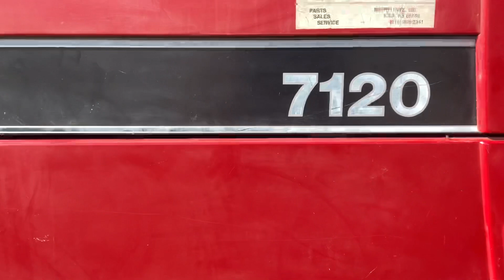BigIron Online Auction 3-15-2023 =HV3262= 1992 Case-IH 7120 Magnum 2WD Tractor